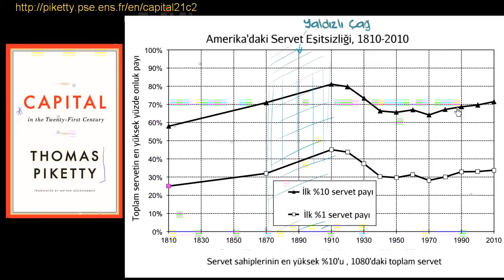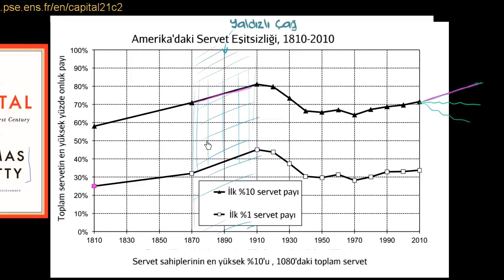Thomas Piketty'nin Capital (Sermaye) Adlı Kitabı (Makroekonomi)